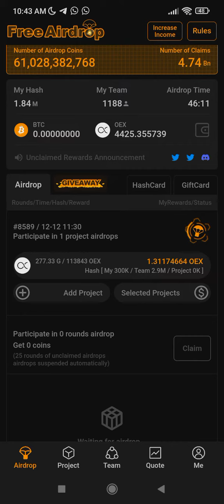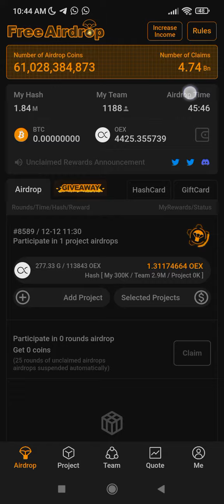Satoshi Daily Check-in